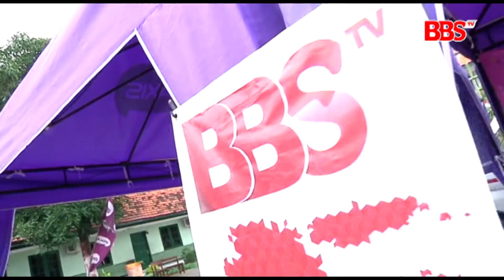GEN 1 - SMA KARTIKA IV 3 SURABAYA PART 4